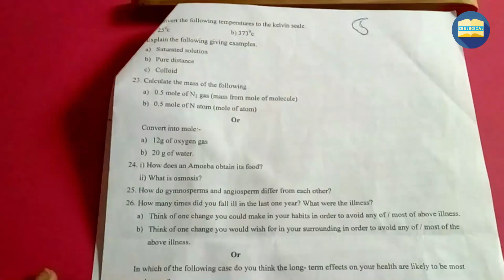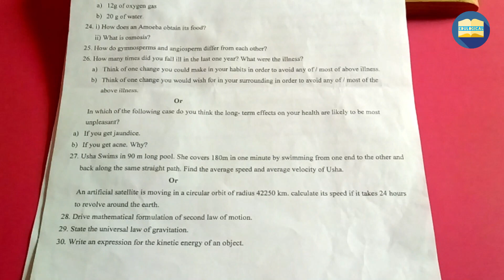Class 9 Science Final Exam Question Paper | Annual Examination latest 2020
Science Class 9 Annual Exam Question Paper for Practice.

or Whatsapp doubts on 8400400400
Maths,Science (Physics,Chemistry,Biology) ke saare
questions/doubts ke milenge aapko turant video
solution :D
More Features
1) NCERT milegi solved video solutions ke saath
(Lakhmir Singh & Manjit Kaur, NC
ERT Exemplar jaisi aur bhi books)
2) Important PDFs se honge NCERT ke saare Doubts solve
3) Tips,Tricks & Concept Videos Topic
wise
4) Mock Tests, Daily Quiz
5) India's biggest student's community
& much more
Toh Aaj hi download kijiye Doubnut app